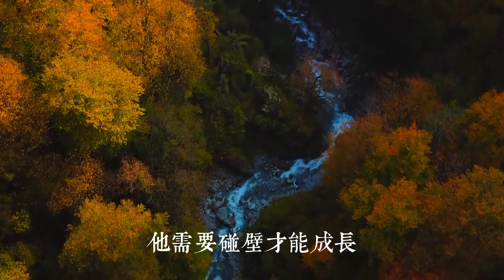人到中年請收起你的大方